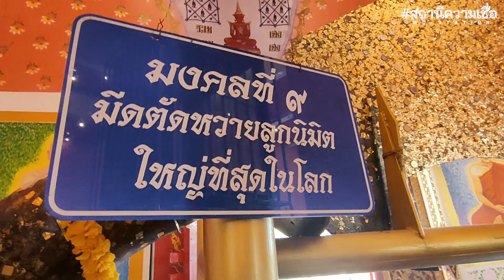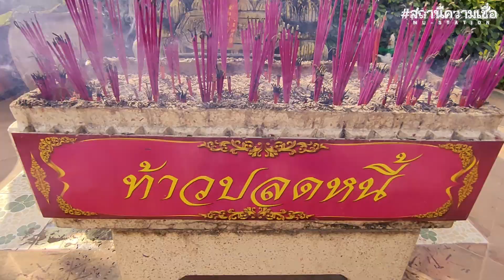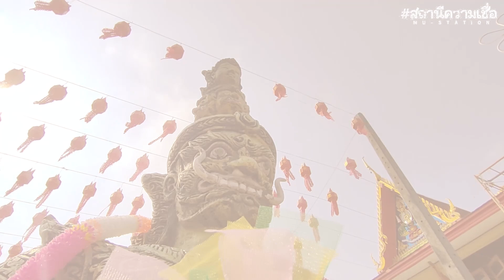สถานีความเชื่อ l ท้าวเวสสุวรรณปางสางหนี้ วัดเถรพลาย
ปู่ท้าวปลดหนี้ !! ปางถือกระดานชนวน หนึ่งเดียวของไทย วัดเถรพลาย จ.สพรรณบุรี

ตามรอยศรัทธาท้าวเวสสุวรรณ ณ วัดเถรพลาย อําเภอศรีประจันต์ จังหวัดสุพรรณบุรี เพื่อมารับบารมีปู่ ที่เรียกได้ว่าเป็นหนึ่งเดียวในประเทศไทย

แต่ก่อนที่เราจะไปไหว้ขอพรปู่ด้วยกัน ผมได้กราบนมัสการเจ้าอาวาสท่าน ได้เล่าประวัติของ วัดเถรพลาย ให้ได้ฟังกันก่อนครับ

และนี่ก็คือ ปู่ท้าวเวสสุวรรณ เนื้อปูนปั้น องค์สีทอง ในมือท่านถือกระดานชนวน ซึ่งปรากฏอยู่ที่วัดเถรพลาย เป็นหนึ่งเดียวในประเทศไทย

สาธุชนที่ได้ทราบข่าวต่างก็หลั่งไหลมา
กราบขอพรกันอย่างไม่ขาดสาย กันจนแน่นลานสักการะ กันเลยทีเดียว

ด้วยความเชื่อที่ว่าท้าวปลดหนี้ จะประทานพรช่วยคลายทุกข์หนี้สินที่มีอยู่
ได้สมปารถนา

ความเชื่อความศรัทธาต้องตั้งอยู่บนฐานของความมีสติคิดดีทำดีและไม่เบียดเบียนกัน  ติดตามเรื่องราวพิธีกรรม ความเชื่อเรื่องเล่า ได้ที่สถานีความเชื่อ มูสเตชั่น กับผมโก้ ธนพัชรพล สวัสดีครับ

เพื่อน ๆ สามารถติดตามเรื่องราวพิธีกรรม ความเชื่อ เรื่องเล่า อีกช่องทางหนึ่งได้ที่ facebook : สถานีความเชื่อ มูสเตชั่น